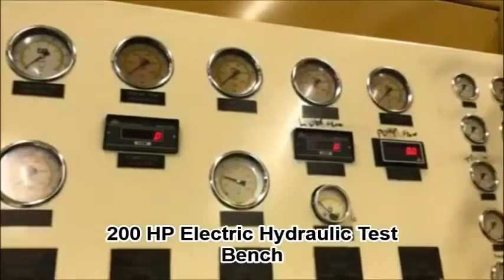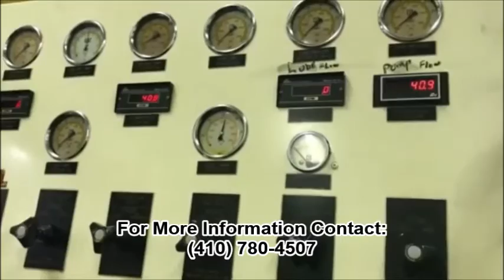200 HP Eletric Hydraulic Test Bench For Sale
Part # 1U9400
200 HP Electric Hydraulic Test Bench.
Utilized to test hydraulic pumps, and transmissions.  It has been in service since 1991 and used every day.